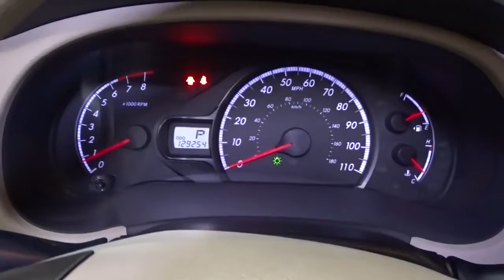2011 Toyota Sienna Hillside, Newark, Union, Elizabeth, Springfield, NJ 220872AA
Black  2011 Toyota Sienna available in Hillside, New Jersey at Route 22 Toyota. Servicing the Newark, Union, Elizabeth, Springfield, NJ area.

VERY SAFE AND RELIABLE! 8 PASSENGER SEATING!!! NEW BRAKES. THIS VEHICLE COMES EQUIPPED WITH EVERYTHING A DRIVER NEEDS, INCLUDING AN MP3 PLAYER, CD PLAYER, A PREMIUM SYSTEM, CLIMATE CONTROL, ANTI-LOCK BRAKES, TRACTION CONTROL, DUAL AIRBAGS. THIS IS THE CAR FOR YOU! Are you tired of hidden fees and bogus rates ruining your search process? Now there's a way to avoid all of the nonsense. Introducing the smart way to buy from Route 22 Auto's. The advantages of the smart way to buy are endless. There is no pressure throughout your search. You can finally feel at ease when purchasing a car. Since there are no hidden fees, there are no The surprises or gimmicks revealed when you finally make a decision. Route 22 Autos salespeople are direct and value your time, so there is no back and forth or confusion. They know it's necessary for you to feel comfortable during the buying process and want to be trusted. The smart way to buy is smart for a reason. The team at Route 22 Auto's does Internet research every day to discover the right price for you. They make sure to look at competitors' pricing and numbers from industry experts so you can feel confident that you're getting the best offer possible. The main factors that contribute to your final cost are market value, product availability, days' supply in the market and the product age, color and equipment. It's easy to feel secure with the smart way to buy This 2011 Toyota Sienna LE AAS is offered to you for sale by Route 22 Toyota. Drive home in your new pre-owned vehicle with the knowledge you're fully backed by the CARFAX Buyback Guarantee. With less than 129,253mi on this Toyota Sienna, you'll appreciate the practically showroom newness of this vehicle. You can finally stop searching... You've found the one you've been looking for. More information about the 2011 Toyota Sienna: Toyota's Sienna keeps getting better year to year. A new 4-cylinder engine option and a new pair of 6-speed automatic transmissions means the 2011 Sienna gets even better fuel economy than 2010--up to 26 mpg on the highway. The Sienna is the only minivan to offer all-wheel drive as an option as well as two seating configurations. Even the entry-level CE trim includes such comfort options such as keyless entry, three-zone air conditioning and 10 cup holders. Toyota has also engineered a clever 16 LCD monitor for 2011 that allows rear seat occupants to watch two different video programs simultaneously. This model sets itself apart with spacious, comfortable interior, true car-like handling, choice of seating configurations, historically strong resale value, two engine choices, fuel economy, and Available all-wheel drive
Auxiliary audio jack,Bluetooth wireless technology -inc: hands-free phone & music streaming capabilities,XM satellite radio -inc: 90-day trial subscription,USB port w/iPod connectivity,Roof-mounted XM radio antenna,Mast antenna,AM/FM stereo w/CD/MP3 player -inc: (6) speakers, vacuum florescent display, auto sound leveling,Color-keyed door handles,Rear intermittent wiper,Roof rails,Auto-off halogen headlamps,Chrome style grille surround,Color-keyed rear spoiler,Rear bumper protector,17 5-spoke alloy wheels,LED tail lamps,Color-keyed heated pwr mirrors,Dual pwr sliding doors,Temporary spare tire,Washer-linked variable intermittent wipers -inc: de-icer grid,Color-keyed bumpers,Rear privacy glass,P235/60R17 all-season tires,Easy-clean fabric seat trim,Tilt/telescopic steering column,(12) cup holders,HD rear window defogger w/timer,Manual rear quarter windows,Pwr door windows w/auto up/down feature -inc: jam protection,Center floor tray,Manual second & third row sunshades,Analog instrumentation -inc: speedometer, tachometer, fuel gauge, LCD odometer, twin trip meters, coolant temp, shift sequence, eco driving indicator,Shift-activated pwr door locks -inc: anti-lock out feature,Removable 40/20/40 second row captains chairs -inc: tip up & long slide features, stowable center seat section,Fixed front center console -inc: illuminated storage, (2) illuminated front cup holders, (2) rear cup holders,60/40 split & stow third row seat -inc: one-motion stow,4-way manual passenger captains chair,8-way pwr drivers captains seat w/pwr lumbar,Cargo area storage compartment for second row center seat,(3) 12V pwr outlets,Bi-level glove compartment w/locking lower level,Steering wheel mounted controls -inc: audio, telephone & voice comma